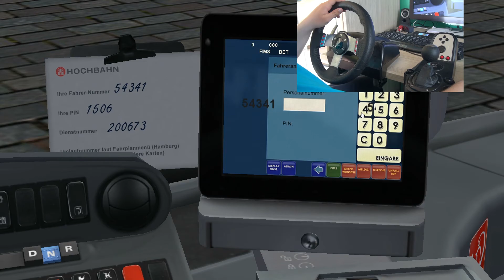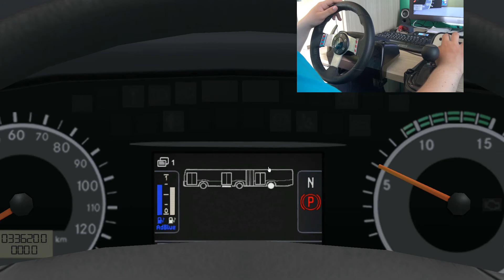OMSI 2 mit G27: Baumgarten Linie 14, MB Citaro C2G | Let's Play #402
Im schönen Citaro C2G fahren wir heute durch Baumgarten. Im Rahmen der Linie 14 geht es dabei vom IKEA West zur Messe.
Ab geht es also auf eine Fahrt im modernen, schönen und blauen neuen Mercedes-Bus!

► Spiel: OMSI 2 - Der Omnibussimulator
► Map: Baumgarten
► Linie: 14
► Bus: Mercedes-Benz Citaro C2G (aus dem 3 Generationen-Addon)
► Lenkrad: Logitech G27

Ein kommentiertes Let's Play zu der Berufs- und Verkehrssimulation OMSI 2.

► Durch die Lenkradkamera bzw. Lenkradcam habt ihr die Möglichkeit, in einem kleinen Fenster innerhalb des Spielbildes meine Hände am Lenkrad am PC zu beobachten. So könnt ihr sehen, wie alle verschiedenen Aktionen und Bewegungen am Lenkrad direkt das Spielgeschehen beeinflussen.
Diese Lenkradcam findet ihr oft auch in den Let's Plays zu ähnlichen Verkehrs-Simulationen wie z.B. City Car Driving oder Euro Truck Simulator 2.

► Du hast eine Frage zu dem Spiel oder zu anderen allgemeinen Dingen? Dann schreibe doch gerne einen Kommentar. Ich werde versuchen, so schnell wie möglich eure Fragen zu beantworten.

► Du hast einen Bus- oder Mapwunsch oder einen anderen Vorschlag für das Let's Play? Dann lasse mich dies durch einen Kommentar wissen. Gerne bin ich dafür offen, denn schließlich sollt ihr das Let's Play nach euren Interessen mitgestalten können.

► Alle Videos und weitere tolle Feautures findest du auch auf der Internetseite von TimPictures.

► TimPictures findest du auch auf Google+.